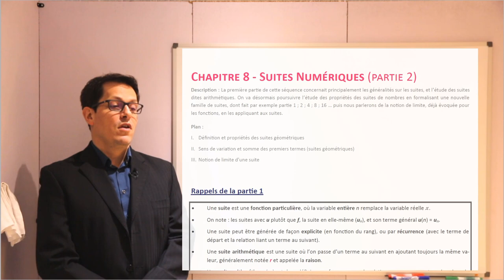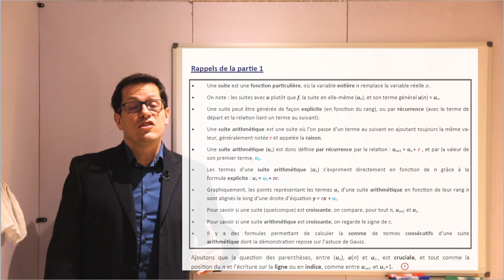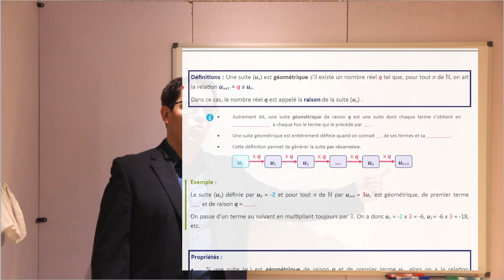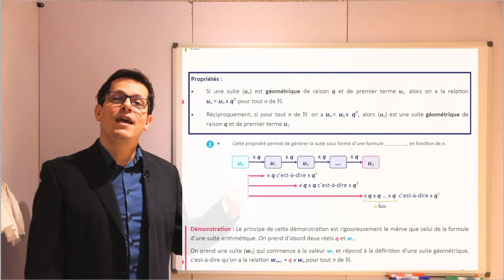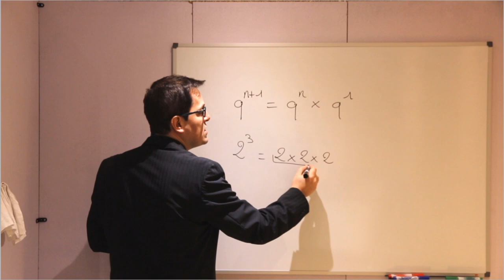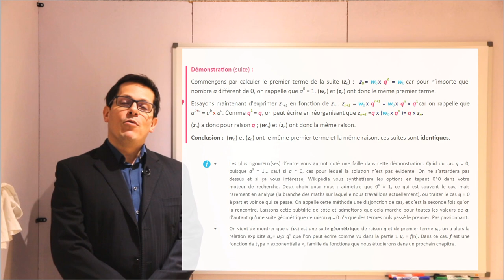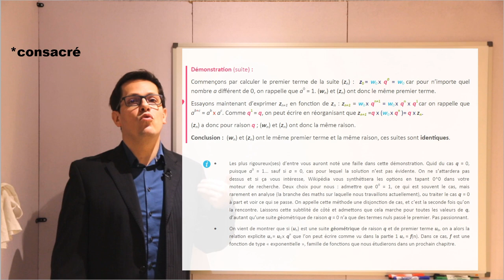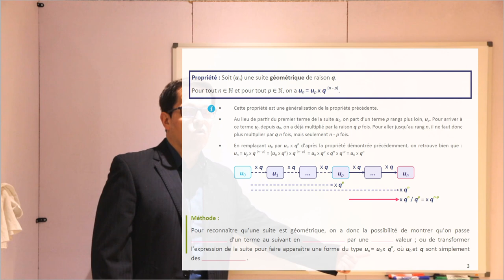1eSpé - Cours : Suites Numériques 2 - 1/3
Première des trois parties du chapitre 8 - Suites Numériques 2 qui fera des rappels sur les notions vues dans Suites Numériques 1 et qui introduira la famille des suites géométriques.

En lien et en écran de fin, une vidéo de notre collègue Yvan Monka pour étudier une question particulière liée à la définition des suites géométriques : comment trouver la suite lorsqu'on donne simplement 2 termes.